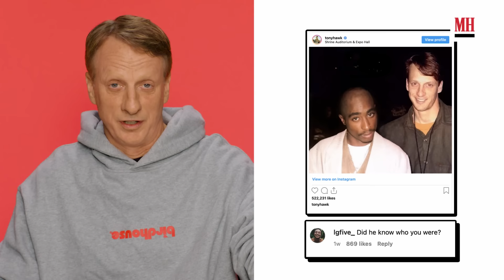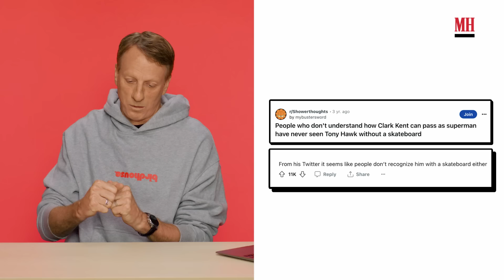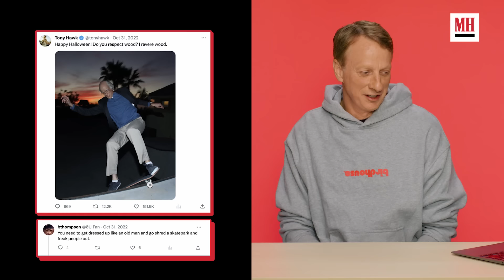Tony Hawk Reveals The Secret To Fitness In His 50s | Don't Read The Comments | Men's Health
On this episode of Don't Read The Comments, skateboarding legend Tony Hawk is revealing the secret to skateboarding in his mid-50s and reminiscing on some of his most notable life moments: from landing a 900 at 48 to the creation of his video game.

Have you heard? We created a new channel dedicated to delivering in-depth, expert-powered health and fitness tips to help you look good, feel great, and build the muscle and strength your body needs. Useful advice to give you greater control over your physical, mental and emotional lives, all in one daily email

Useful advice to give you greater control over your physical, mental and emotional lives, all in one daily email